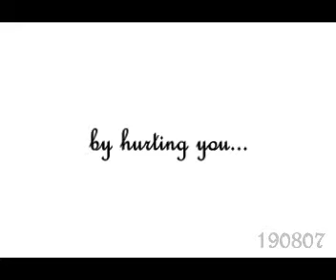Christina Aguilera Xtina Hurt Back To Basics Short Music Video